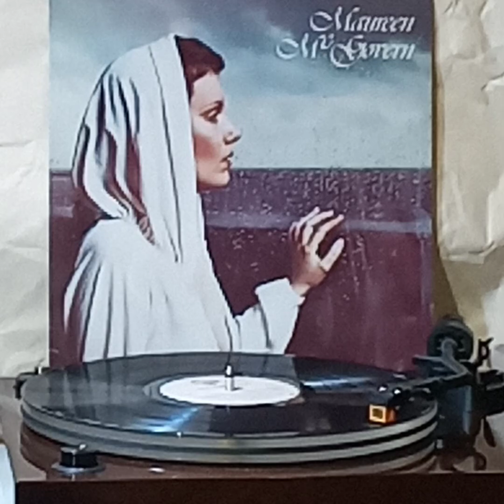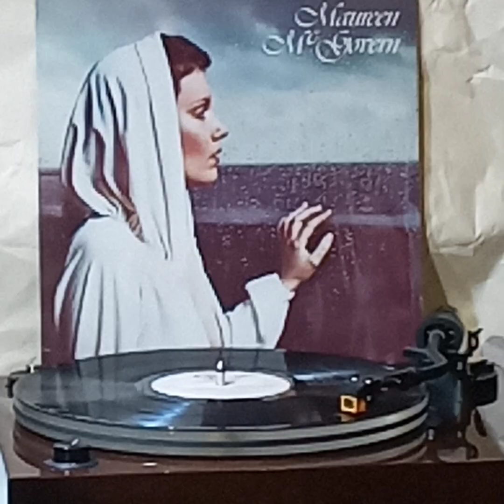Maureen McGovern(Vinyl'黑膠碟)~ Can You Read My Mind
Artist: Maureen McGovern

Song: Can You Read My Mind

Album: (1979' Vinyl'黑膠碟)Maureen McGovern/Wea Music./1979' Warner Bros. Records Inc.